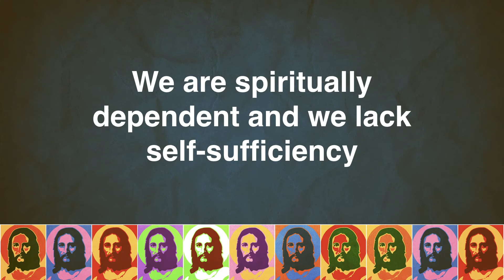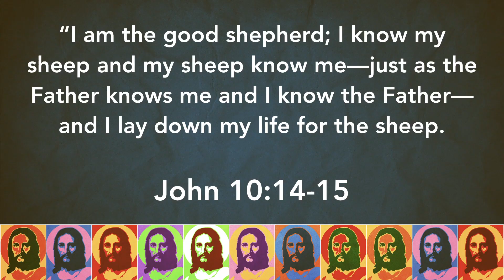How Jesus REALLY Feels About You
Pastor Scott talks about why the bible uses sheep to talk about humanity, and why Jesus is our good shepherd.

🌳 To support this ministry and join us reaching people all around the world click here ➜

CCLI# 1044349